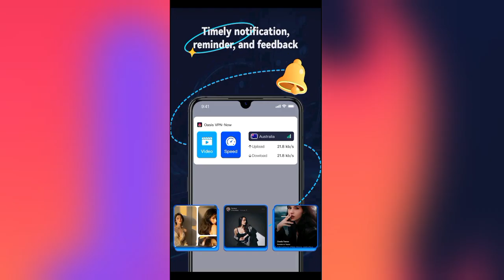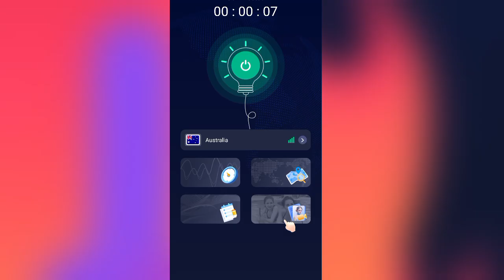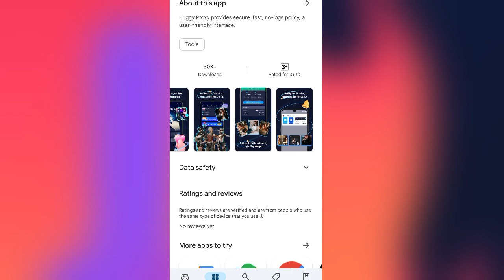Huggy Proxy App Kaise Use Kare || How To Use Huggy Proxy App | Huggy Thunder Proxy